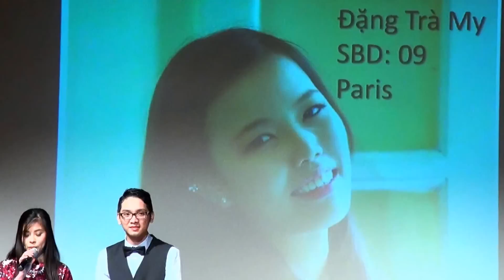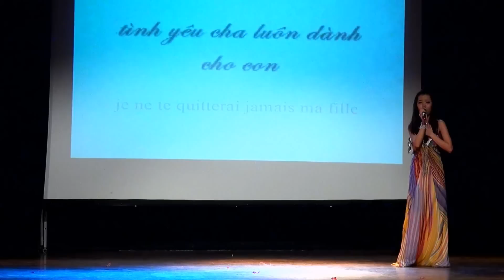Jeunes Talents UEVF 2014 - Đặng Trà My